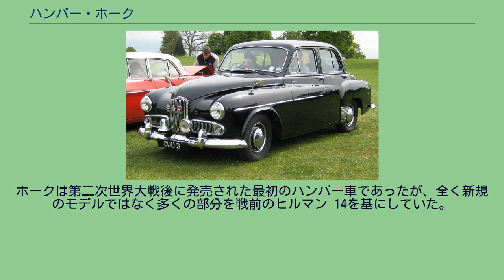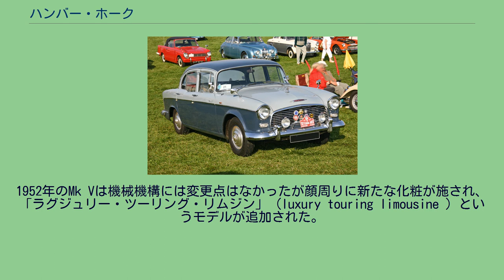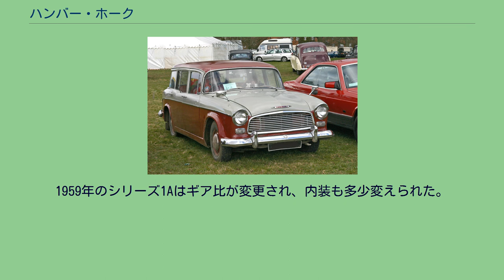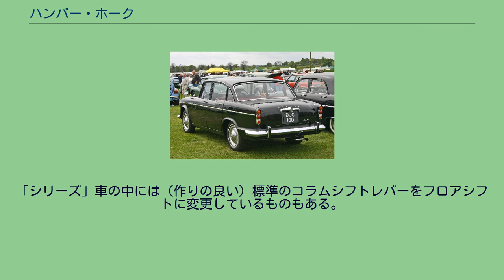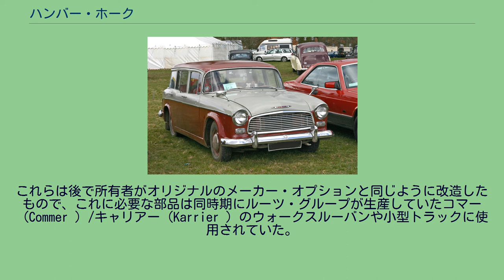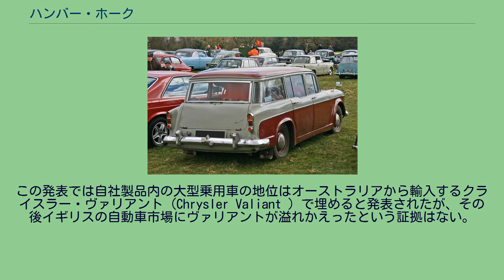ハンバー・ホーク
ホーク（Hawk）は、イギリスのルーツ・グループのハンバーで製造されていた大型の直列4気筒エンジンを搭載するサルーンである。
ホークは第二次世界大戦後に発売された最初のハンバー車であったが、全く新規のモデルではなく多くの部分を戦前のヒルマン 14を基にしていた。
1930年代初期にヒルマン 12に搭載された頃まで遡ることができる1,944ccのサイドバルブ 直列4気筒エンジンでフロアシフトの4速 マニュアルトランスミッション（MT）を介して固定車軸式の後輪を駆動した。
サンルーフが標準の4ドアに6ライト（片側3枚の窓）のボディは、独立したフレーム上に取り付けられていた。
サスペンションは前輪が横置き板バネを用いた独立懸架、後輪が板バネに吊られた固定車軸であった。
1947年9月からのMk IIは極目立たないフェイスリフトが施されたが、最も大きな変更点はコラムシフトになったことであった。
最高速度は約65mph（約105km/h）に達した。
ホーク Mk IIIは1948年10月のロンドンモーターショーで初披露された全くの新型車であったが、前モデルのエンジンとトランスミッションを引き継いでいた。
新しくなったボディはローウィ・スタジオの作で、前モデルで独立式だったヘッドライトとフェンダーは消え去っていた。
シャーシは一新され、サスペンションは前輪がコイルスプリングを用いた独立懸架、後輪はハイポイドギアを使用した新設計のものに変更されていた。
ボディ色はツートーンやメタリック塗装を含む幅広い色を注文することができた。
このメタリック塗装はホークの末期の1967年末/1968年初めまで全てのホークで提供された。
1950年に以前と同様のアルミニウム製シリンダーヘッドを持つ2,267ccエンジンを搭載したMk IVが登場した。
この車は15インチ径のホイールを履いていた。
2,267ccのMk IVは1951年にイギリスの自動車雑誌『モーター』誌（The Motor）によりテストされ、最高速度71.4mph（約114.9km/h）、0–60mph（約97km/h）を30秒、24.2マイル/英ガロン (11.7L/100km; 20.2マイル/米ガロン)の燃料消費率を記録した。
テストされた車は税込みで£850であった。
1952年のMk Vは機械機構には変更点はなかったが顔周りに新たな化粧が施され、「ラグジュリー・ツーリング・リムジン」（luxury touring limousine ）というモデルが追加された。
低められたボンネットとオーバーライダー付きの側面まで回りこんだバンパーによりMk IVと識別することができた。
Mk VIの主な変更点はエンジンのシリンダーヘッドがOHV化されたことであった。
ボディ後部に若干変更が加えられたことで全長が長くなっていた。
1955年にはフォールドダウン式テールゲートを持つエステート版が追加された。
1956年4月に主に内装に変更が加えられたマイナーチェンジ版のMk VIAが登場し、モデルにデラックス（de-luxe ）が追加された。
オーバードライブ付きのMk VI エステートが1956年にイギリスの自動車雑誌『モーター』誌によりテストされ、最高速度79.7mph（約128.3km/h）、0–60mph（約97km/h）を25.2秒、22.8マイル/英ガロン （12.4L/100km; 19.0マイル/米ガロン）の燃料消費率を記録した。
テストされた車は税込みで£1,405であった。
1957年のホークは、1958年のハンバー・スーパー・スナイプと共用することになる完全に新規のモノコック構造ボディとなった。
これは当時のイギリス国内で製造されたサルーン/エステートの中では最大サイズのボディであった。
ディストリビューターの取り付け方とその他細々した部分に改良が加えられた2,267ccエンジンは前モデルから継承したもので、ボルグワーナー製D.G.型オートマチックトランスミッション（AT）を選択できるようにもなった。
ルーツ・グループ内のデザイン・スタジオの作であるスタイリングは、前モデルよりも広いガラス面積を持ち、側面まで回り込んだラップアラウンド・フロントスクリーンは1955年モデルのシボレーを思い起こさせるものであった。
エステート版は下側が下方に開き（長尺物を積載する場合に荷室長を延ばすために）、上側が上方に開く上下2分割式のテールゲートを備えていた。
燃料給油口の蓋は右側テールライ...